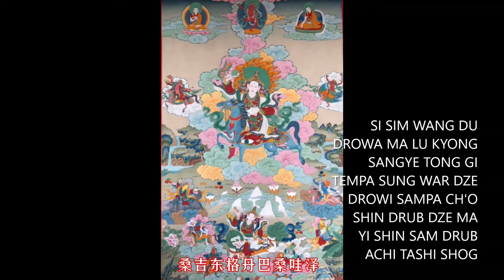Prayer to Achi Chokyi Drolma 好听佛曲 ฟังเพลงสวดมนต์ ธิเบต เพราะๆ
Prayer to Achi Chokyi Drolma
Powerful lady of might who guards the Victor’s teachings; with your vow to protect excellent practitioners like your own children, Achi Chodron and retinue,  To you I pray! To you I offer! Please grant my every wish!
by His Holiness Drikung Chetsang Rinpoche,